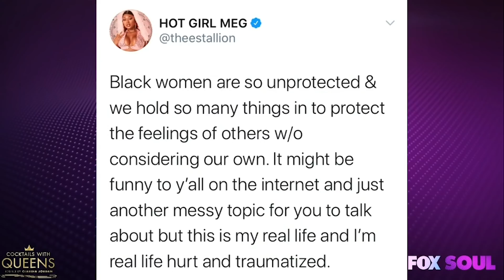Megan Thee Stallion, Tory Lanez, & 50 Cent... It's NOT a Laughing Matter | Cocktails with Queens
The Queens discuss Megan Thee Stallion's recent injury in the Tory Lanez arrest and how the internet, and 50 Cent included, is laughing about it.